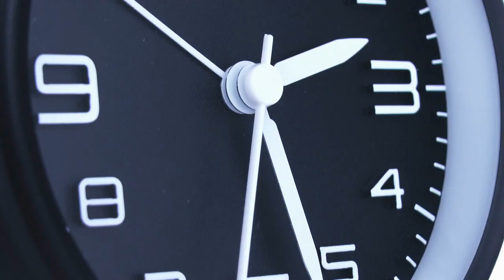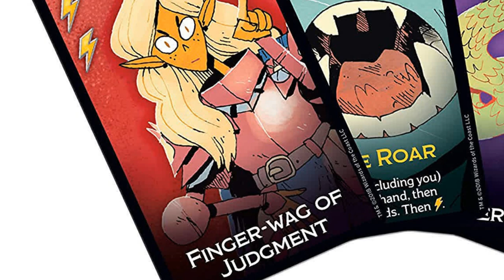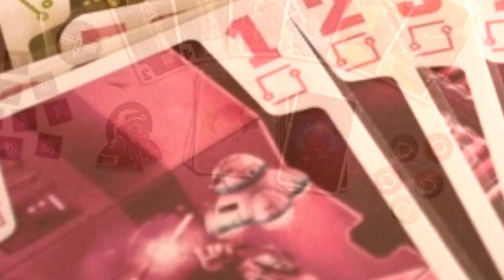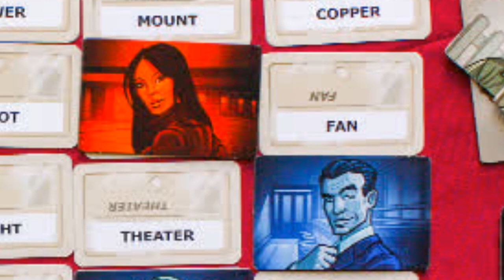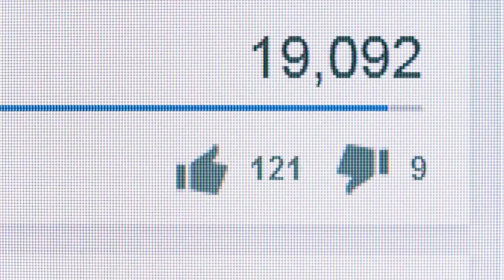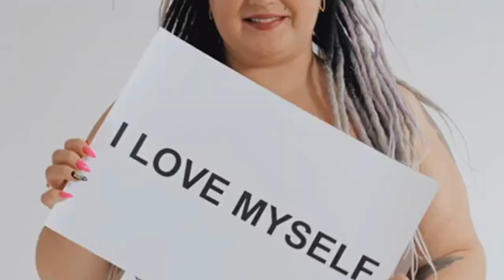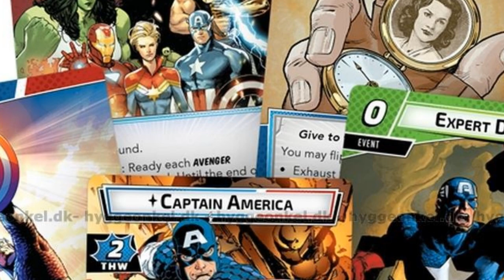CHRISTMAS BOARD GAME GIFT IDEAS / WHAT Should YOU Buy?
There are only a few days until Christmas - are you ready?  NO?  What should you buy your kids, your parents, your spouse??  In this video, we will give you some great, hopefully not late, Christmas Board Game gift ideas.  Hope it helps!